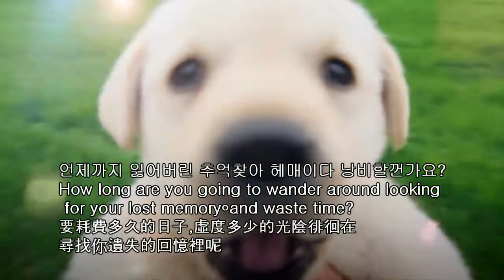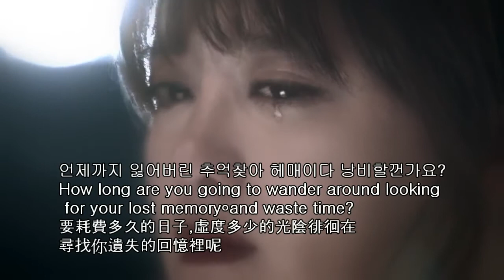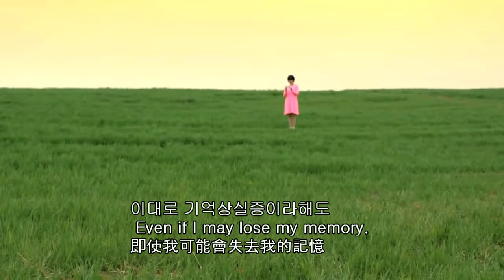Memory Loss -Ku hye sun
korea to English by cheerkoo
English TO Chinese by PUG
Made by jane